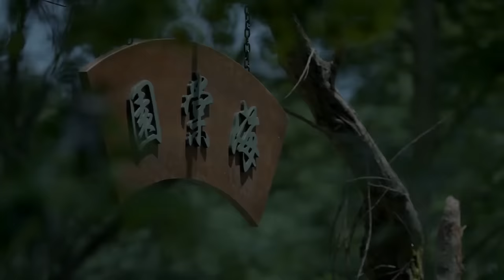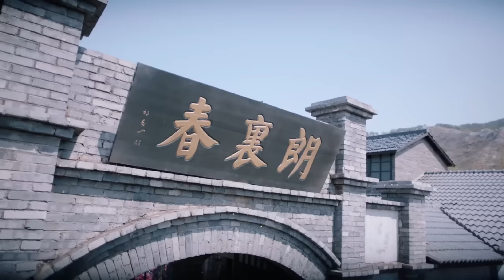【Multi-sub】EP24 Forbidden Heat | Forced to Marry My Lover's Brother❤️‍🔥 | HiDrama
Synopsis:
Gu Hai Tang is a beautiful young woman of marriageable age. In search for her father's whereabouts, she arrives in Kunyang and encounters Yue Xuan, the Lang Family's second son.

An argument between them gets them uncomfortably acquainted with each other. Gu Hai Tang finds work at the Lang Family's rouge making factory and catches the eye of Yue Ming, the family's eldest son. In order to make her his bride, the Lang Family tricks Hai Tang into a fake wedding and when she finds out that she had married Yue Ming, she becomes hateful towards Yue Xuan for deceiving her.

Promising to cure Yue Ming's face in exchange for her divorce papers, Hai Tang gains her freedom. Yue Xuan is racked with guilt over his actions and comes to realize that he loves Hai Tang. He starts to pursue her once more but their love is both passionate and painstaking.

After Yue Ming recovers, his obsession spirals into hatred. He becomes the couple's rival in business and attempts to tear them apart. At the same time, the truth behind Hai Tang's father's disappearance begins to resurface.

Episodes: 54

Genres: Historical, Business, Romance, Drama

Subtitles: English [CC]

Starring:
Deng Lun as Lang Yue Xuan
Li Yi Tong as Gu Hai Tang
Ren Yi Xuan as Xiao Yu
Hanson Ying as Lang Yue Ming